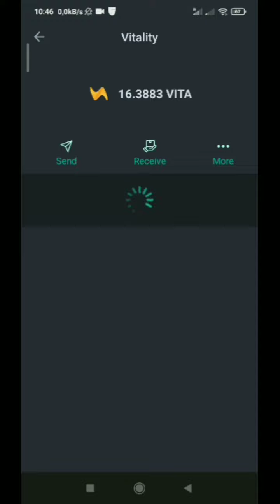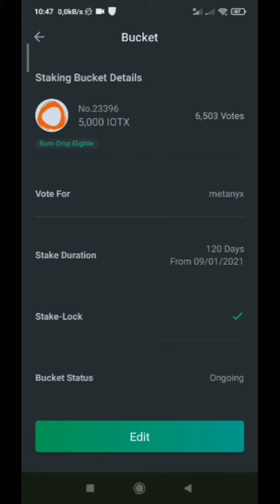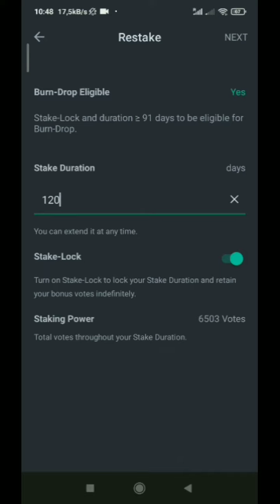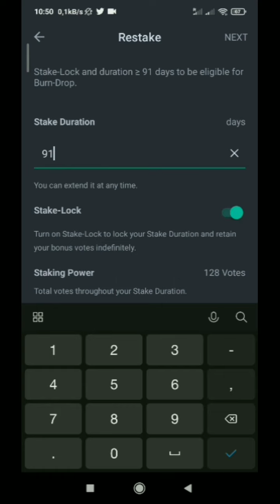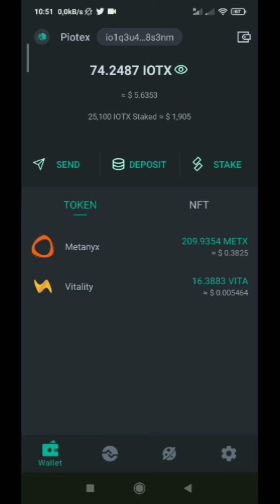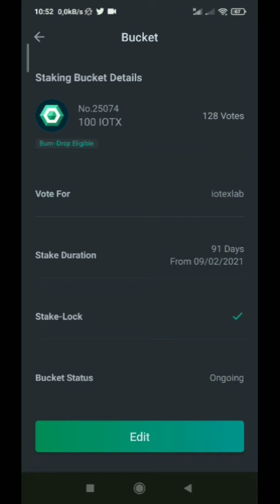Iotx-Jak zmaksymalizować zyski za staking! Materjał w języku Polskim.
Z tego nagrania dowiesz się jak zmaksymalizować stakowane IOTX.

oraz Discord:

Piotr Zommer#5743

 UWAGA!
Wszystkie treści mają wyłącznie charakter informacyjny i prezentują opinie autora. Treści te nie stanowią podstawy do podejmowania decyzji inwestycyjnych, porady inwestycyjnej ani rekomendacji.Decyzje o zakupie danego instrumentu podejmujesz sam i na własne ryzyko.